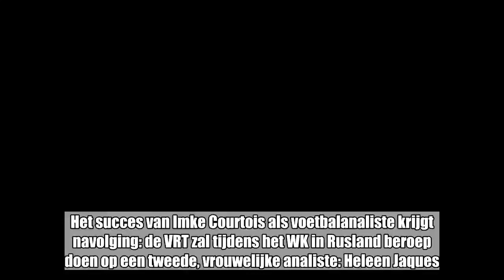Na Imke Courtois pakt VRT tijdens WK uit met tweede vrouwelijke analiste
Het succes van Imke Courtois als voetbalanaliste krijgt navolging: de VRT zal tijdens het WK in Rusland beroep doen op een tweede, vrouwelijke analiste: Heleen Jaques.  De 30-jarige Heleen Jaques is een verdediger van Anderlecht en speelt ook als international bij de Red Flames. Ze staat ook in de belangstelling van het Italiaanse Fiorentina.